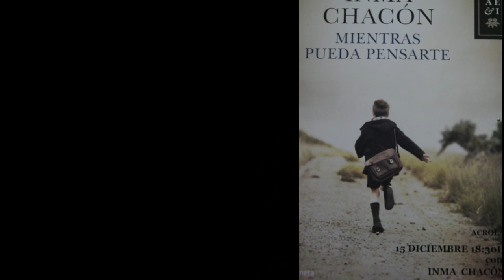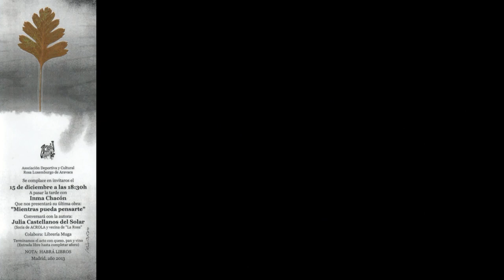Inma Chacon Mientras pueda pensarte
Presentación del libro de Inma Chacón, Mientras pueda Pensarte, en ACROLA